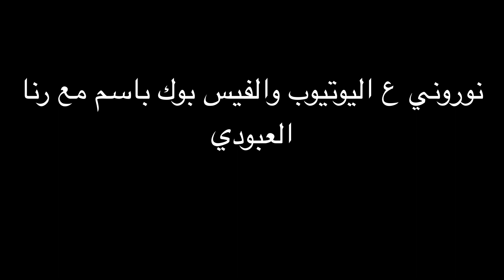٤ ديسمبر، ٢٠٢٣